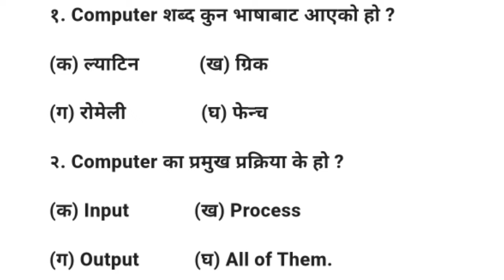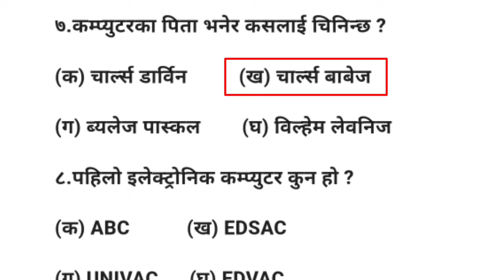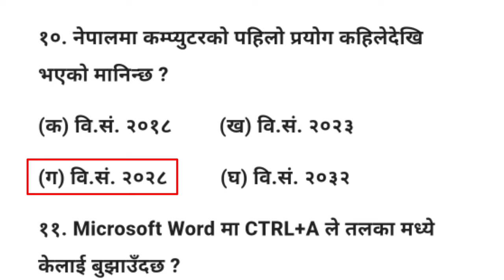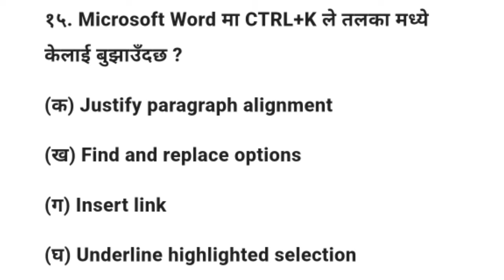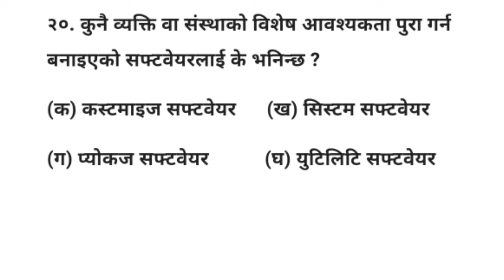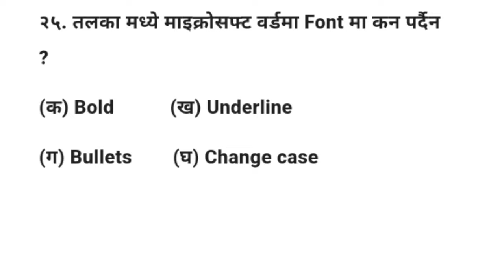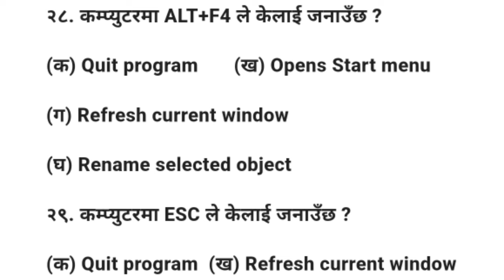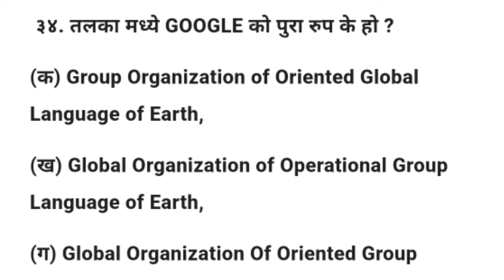shikshak sewa aayog tayari 2080/081 || tsc preparation class || निम्नमाध्यमिक तह#tsc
shikshak sewa aayog tayari 2080
shikshak sewa aayog 2080 model question
shikshak sewa aayog class 2080
shikshak sewa aayog tayari class 2080
shikshak sewa aayog preparation 2080